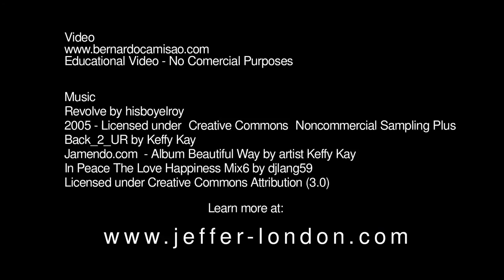Let People Talk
Start a conversation. Create strategic dialogue. Be a meaning maker.